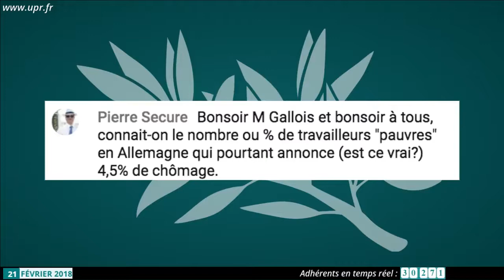Connait on le nombre ou % de travailleurs pauvres en Allemagne , qui annonce 4,5 %de chômage ?